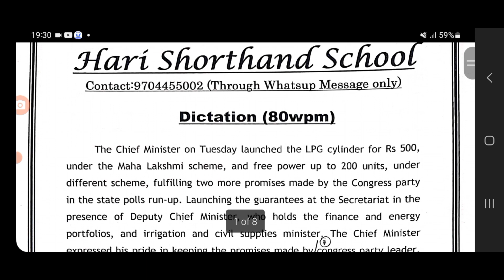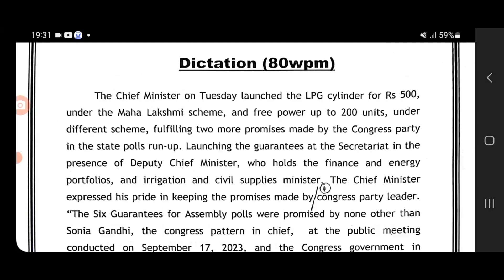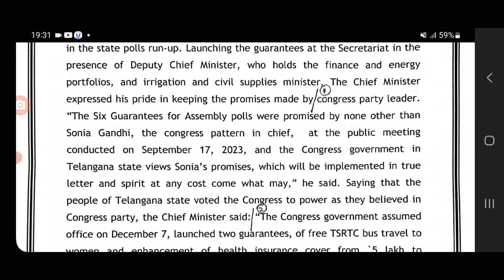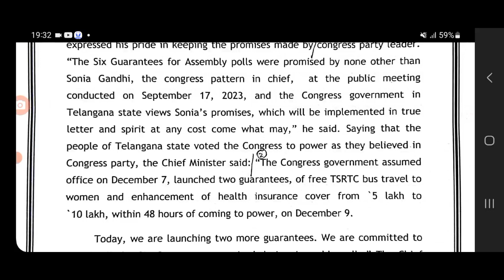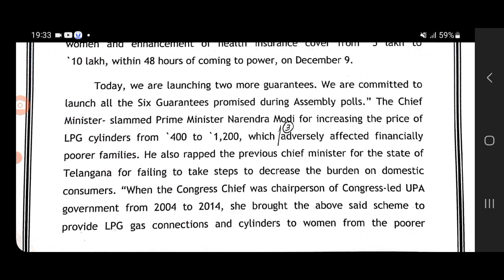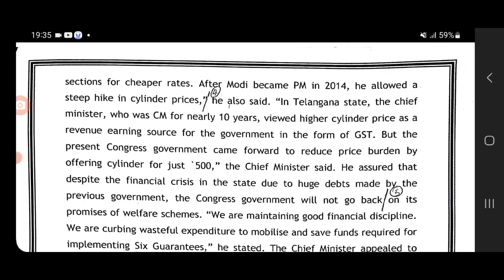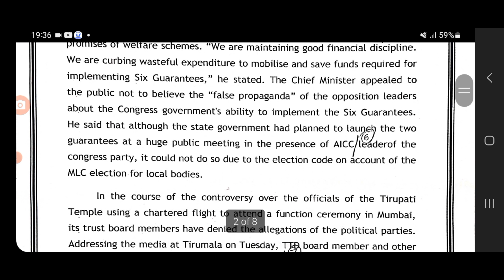80 WPM || NEWS PAPER DICTATION| SSC STENO| NCERT SHORTHAND DICTATION, VIDHAN SABHA STENO DICTATION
HARI SHORTHAND SCHOOL